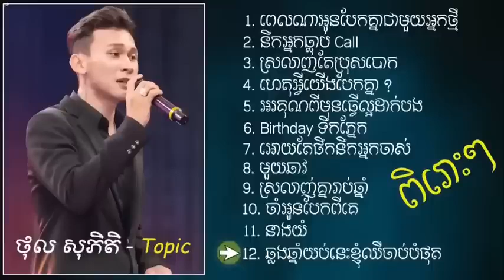ថល សភត ជរសរសពសសបទកពងពញនយមខលង 2023 Thol Sophitik Topic 2